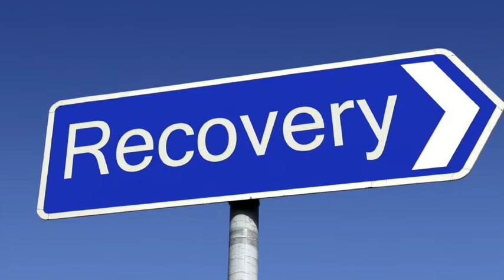Heart Of Everything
Mary Jane Alm...from the album "Me and the Wild Blue"
songwriter - Kevin Bowe